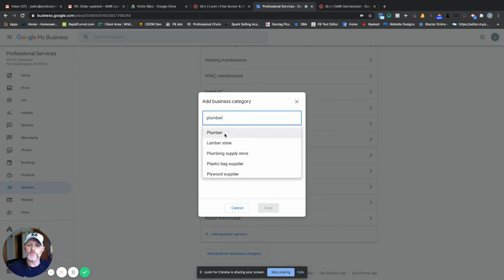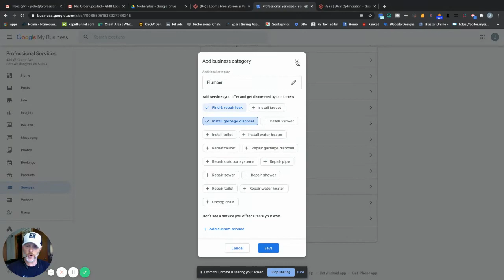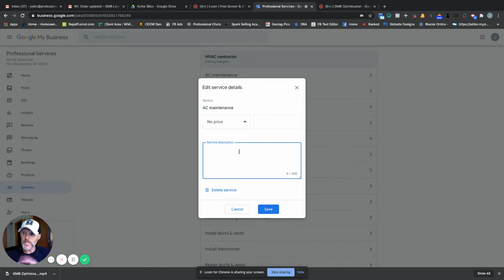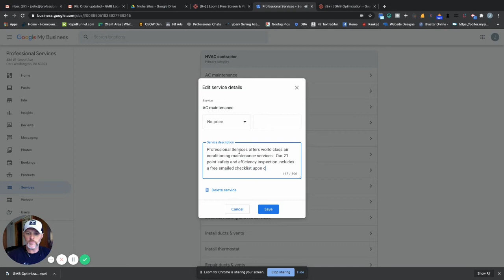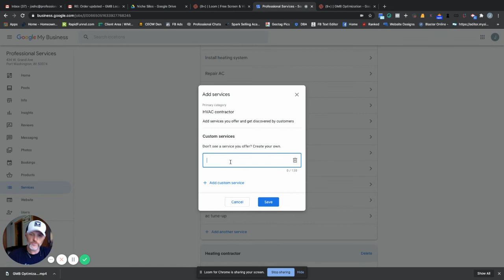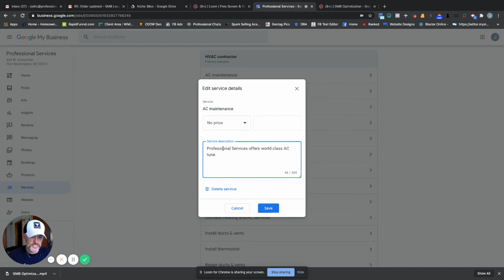🆕google Maps Seo Optimization 🏽👉🏾 Google My Business Optimization for Home service companies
Watch this video to find out more about google maps seo optimization PLEASE check out

This video is presenting google maps seo optimization valuable information but also try to cover the following subject:
-13 google my business optimization tips to rank higher in 2020
-google my business optimization tips

 Something I noticed when I was searching for info on google maps seo optimization was the absence of appropriate information.
Google maps seo optimization nevertheless is an subject that I understand something about. This video therefore should be relevant and of interest to you.

If you would like to learn more regarding google my business optimization I suggest you to have a look at our various other videos
Have I answered all of your concerns about google maps seo optimization?
 Individuals who looked for google my business optimization also looked for 13 google my business optimization tips to rank higher in 2020.